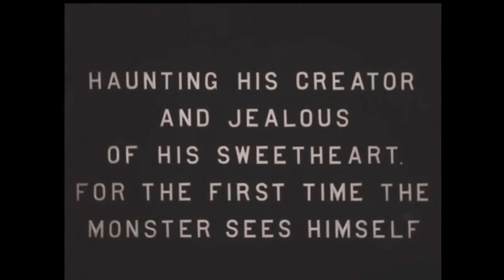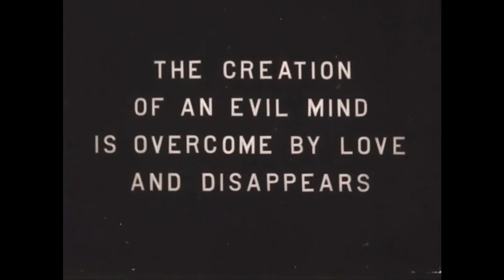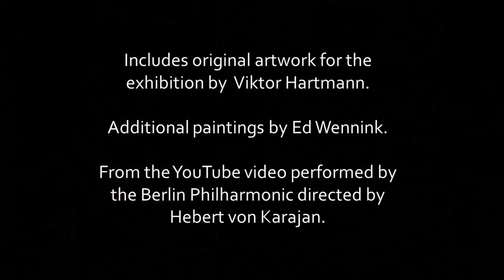Halloween Recital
He's back.
The Phantom of the First Church Crypt presents his annual Halloween Organ Recital, even if it has to be "deadstreamed"! Of course, the Toccata and Fugue in D Minor is featured, along with a silent movie ("Frankenstein", 1910), with a realized organ accompaniment, and an interpretation of the "Pictures at an Exhibition", but Modest Mussorgsky. No tricks, just treats!